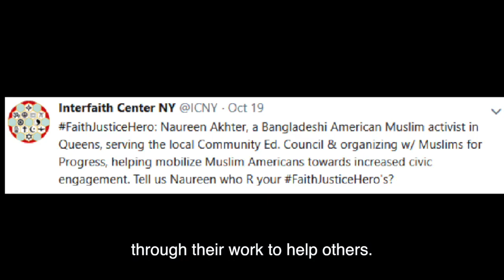Who is Your FaithJusticeHero?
Every day at the Interfaith Center of New York, we encounter people in faith communities working tirelessly throughout New York City to improve life for the poor, for immigrants, and for victims of abuse and neglect.  Part of our work is to connect these leaders with across faith lines, so they can share their unique voices while demonstrating a unified message of justice by standing together.

Please help us discover inspiring FaithJusticeHero’s in your community, so we can raise up and celebrate their work, and help their voices be heard across the city.

Tell us about your FaithJusticeHero

- Post text, photos, or a video on social media about a leader who inspires you through their work to help others.
- Tag them and ask them to name a FaithJusticeHero that has inspired them.

Soon we’ll begin to highlight some of these FaithJusticeHero’s, spotlighting them in podcasts and articles, and more importantly, inviting them (and you!) to participate in social justice actions around New York. We might also invite them as an esteemed guest to our gala in June, 2019.

So please tell us: Who is Your FaithJusticeHero?